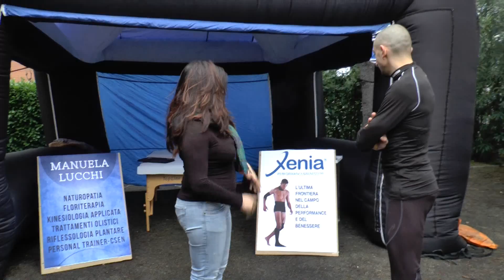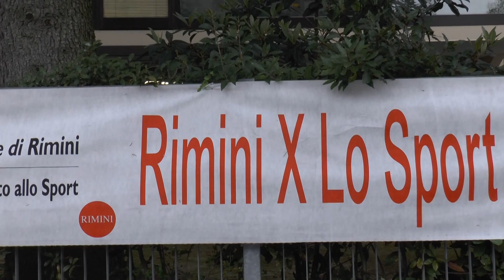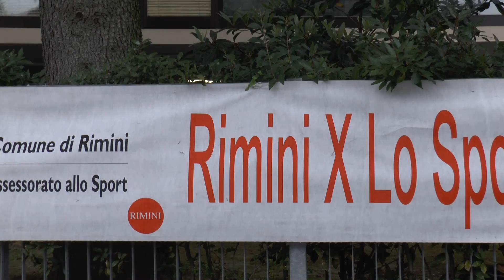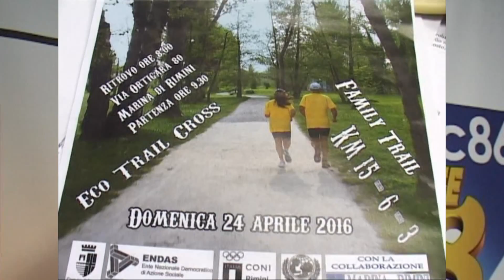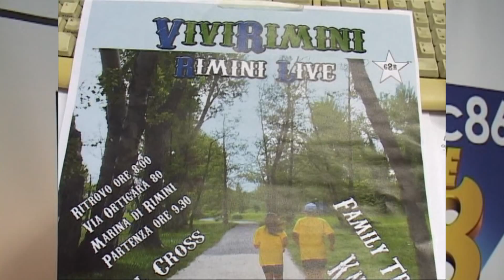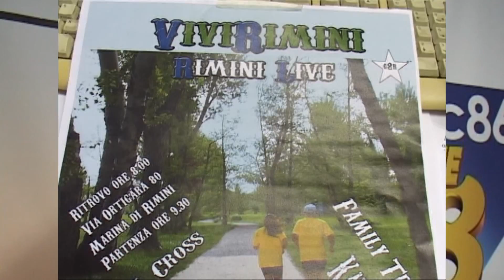Podismo Rimini: 19° Edizione GoldenFest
Servizio e riprese a cura di Daniele Manuelli. Musica coperta da copyright. No profit. 19° edizione Golden Fest. Programma "Correre Insieme" in onda ogni martedì sera su Rete8 Vga TeleRimini (canale 86 del digitale terrestre e 5086 di Sky).